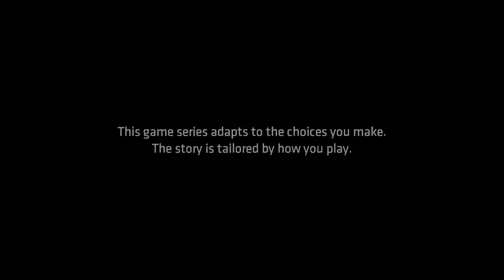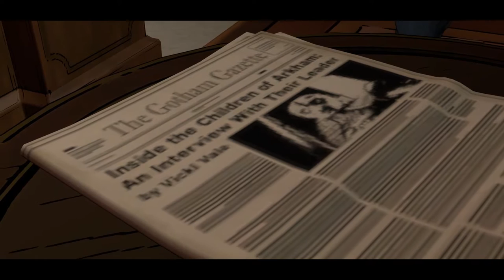Behind The Vale - New World Order - Let's Play Batman: The Telltale Series Episode 3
I've made a huge mistake.  :(

Batman: The Telltale Series is an episodic point-and-click graphic adventure video game developed and published by Telltale Games and distributed by Warner Bros. Interactive Entertainment under its DC Entertainment label. The game is based on Bob Kane and Bill Finger's Batman comic book series, though not tied to any previous adaptation of the work in film or other media.